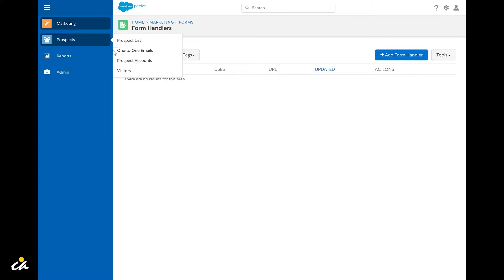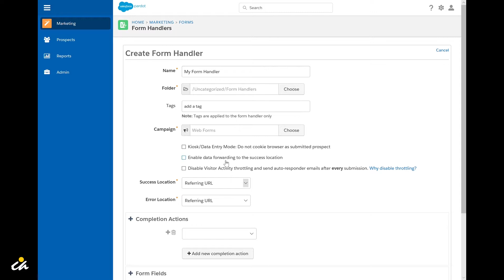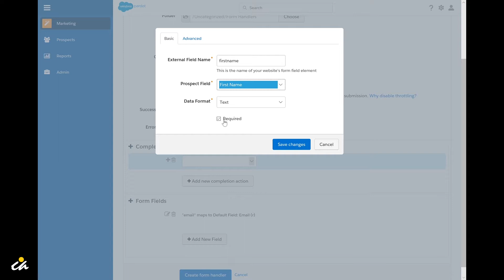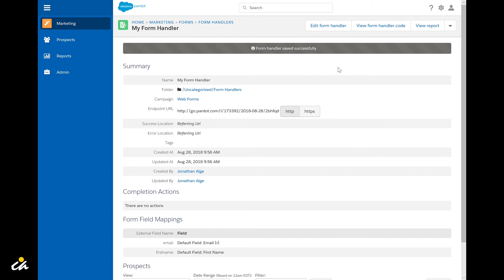How to Create A New Form Handler Salesforce Pardot: C&A MarTech Tips